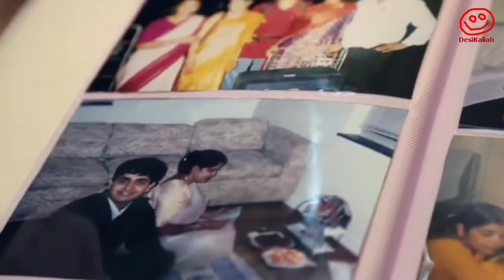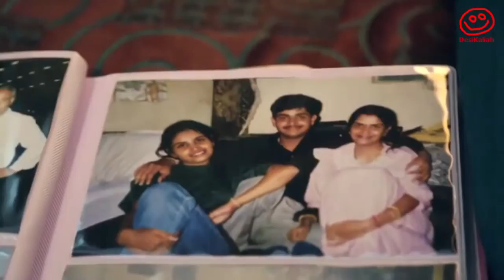4 Best Creative Popular Ads Collection British Airways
4 Best Creative Popular Ads Collection British Airways.

Our journey in India began in 1924. We've grown together, soared great heights and touched the skies. Yet the bond grows stronger. See how a British Airways .

British Airways' latest 'To Fly. To Serve' advertising campaign, was unveiled (6 September 2013) The TV advert follows a customer journey using a 'micro to .

Courtesy of a little digital magic, the young man in this poster really does know when it's a British Airways plane. And that really is the actual flight number and .